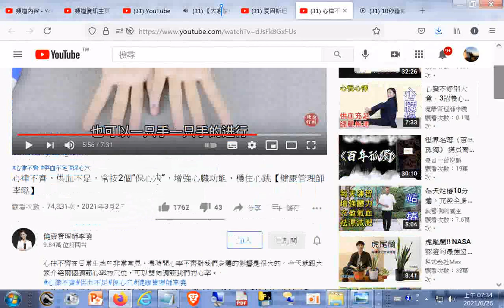分享--心律不齊，供血不足，常按2個“保心穴”，增強心臟功能，穩住心跳【健康管理師李曉】 _+網址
閩南語讀經影片合輯